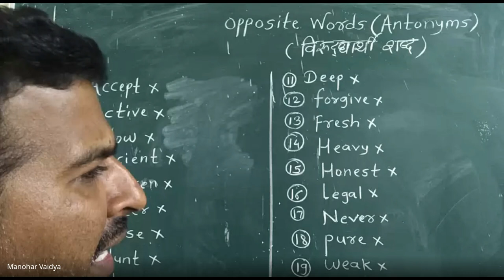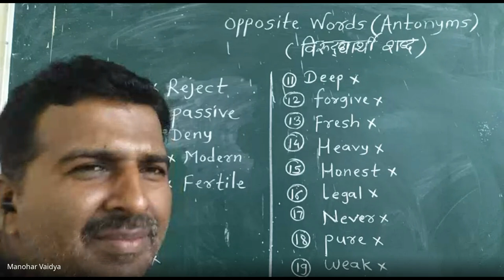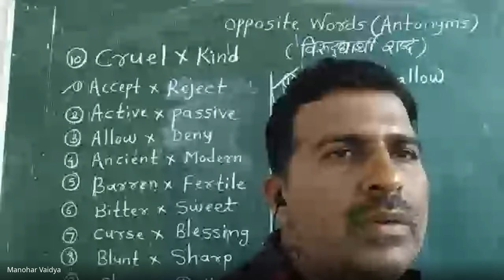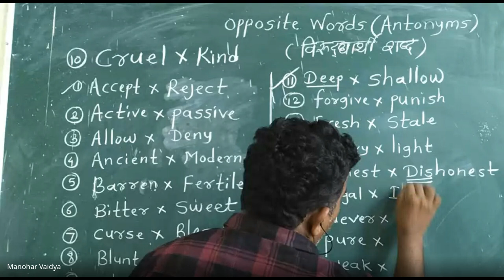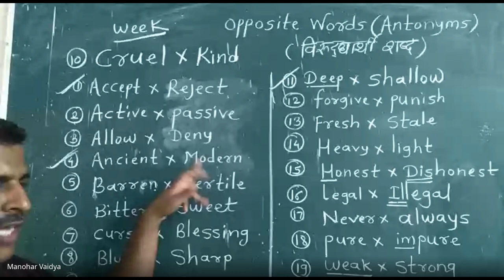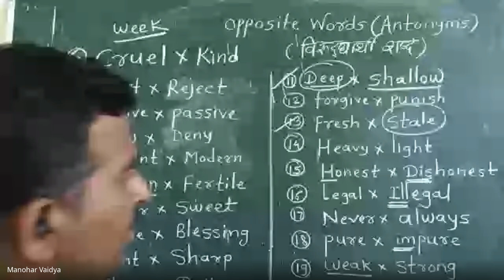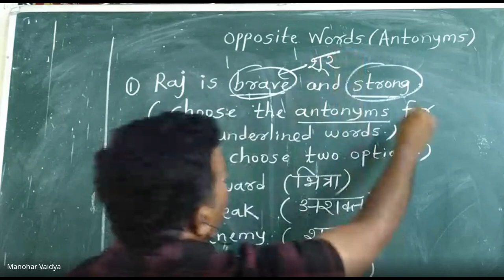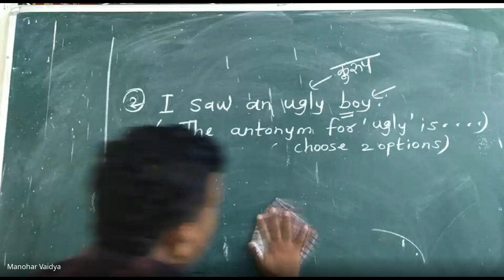मिशन आरंभ ८ वी शिष्यवृत्ती मार्गदर्शन 2024 04 14 19 13 GMT+5 30